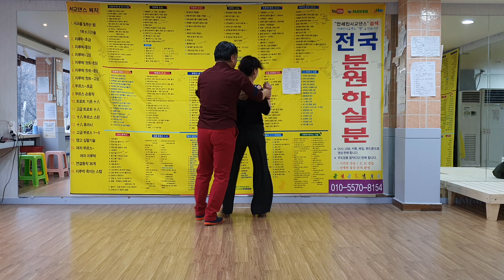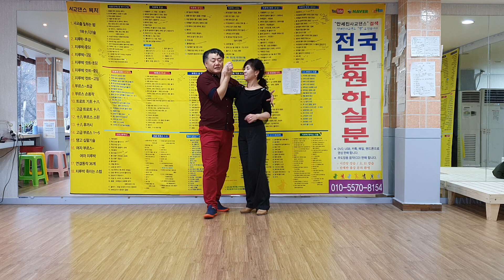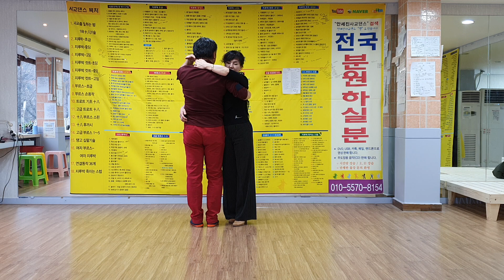사교댄스 안세진댄스학원 지루박 7번발 설명 010 5570 8154